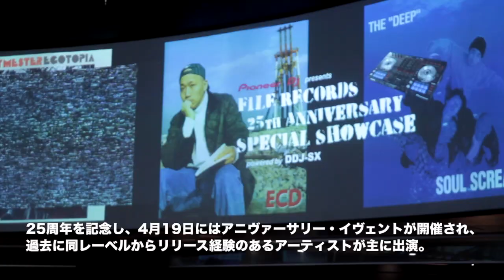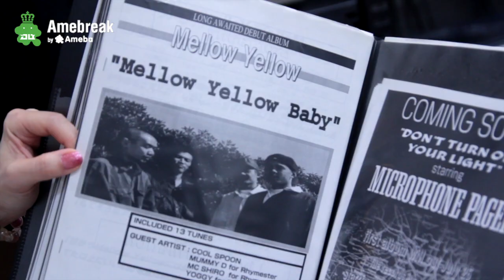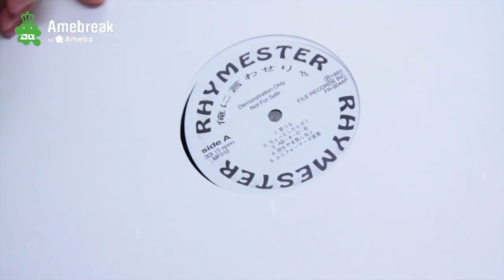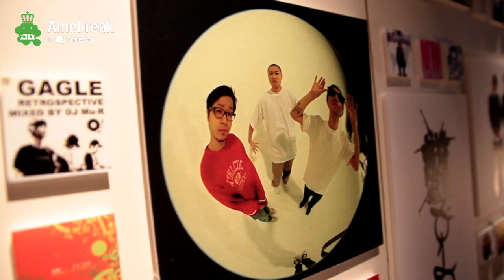Amebreak VLOG VOL.09 - 25 YEARS of FILE RECORDS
FILE RECORDSオフィシャル・サイト